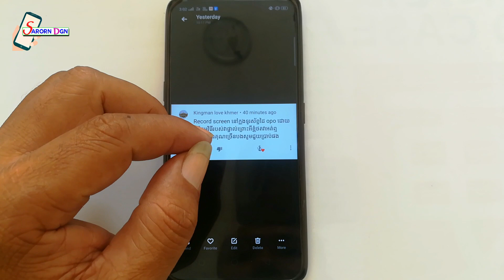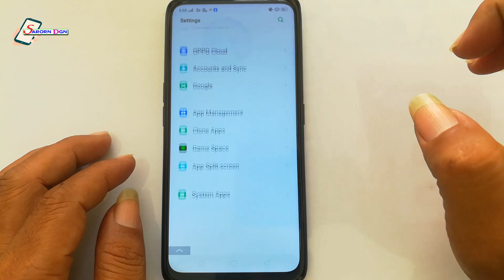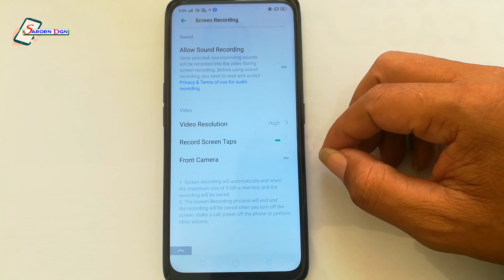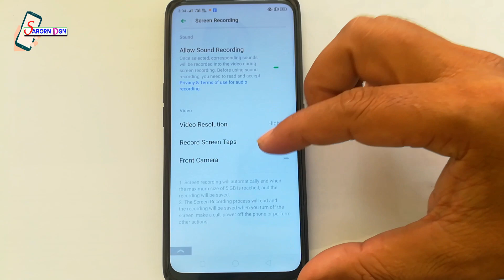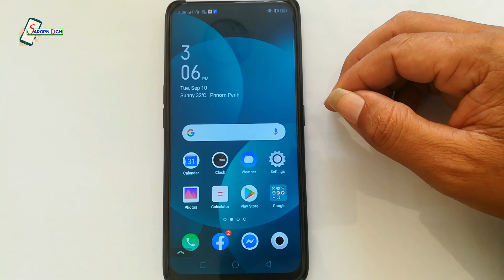ពេលRecord Screen ក្នុងទូរស័ព្ទOppoហេតុអ្វីមិនលឺសំលេង?/Screen record on Oppo phone not sound, Why?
ពេល Record Screen ក្នុងទូរស័ព្ទOppo ហេតុអ្វីមិនលឺសំលេង?/Screen record on Oppo phone, why does not the sound?

Please click on SubscribeChannel "SARORNDGN" for more new knowledge everyday.